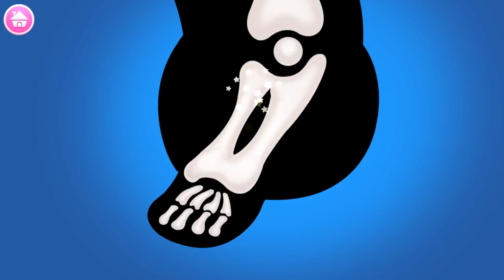Play Fun Pet Care Kids Games - Furry Pet Hospital - Kids Learn Care Injured Animals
Furry Pet Hospital - Play Fun Cute Animals Pet Care Fun Games By Libii